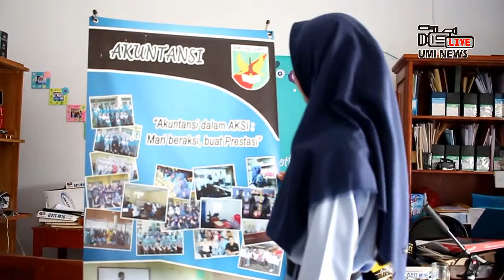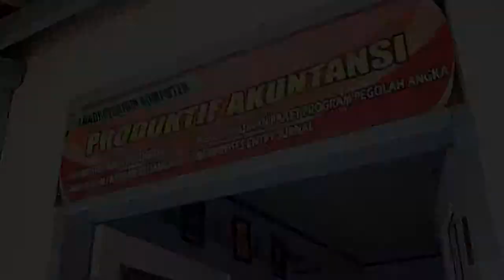UMI News - Ujikom Jurusan Akuntansi SMK Cijangkar 2018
Menayangkan informasi seputar ujikom jurusan Akuntansi SMK Cijangkar tahun 2018.